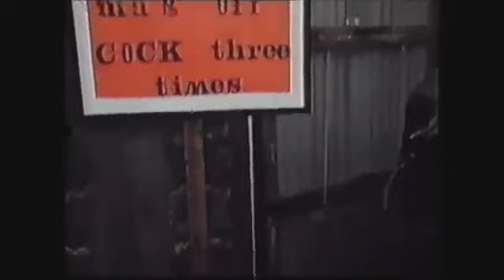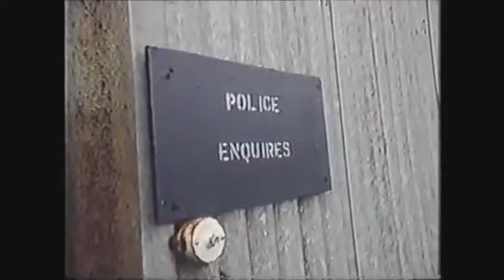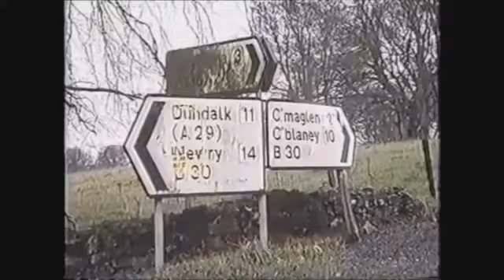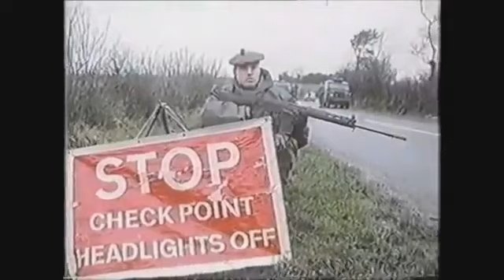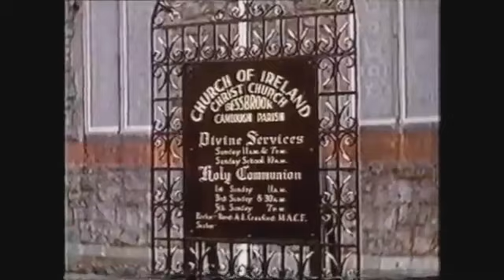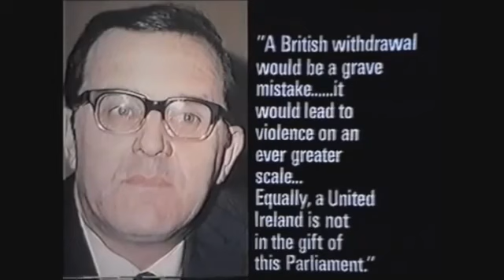South Armagh Bandit Country 1976